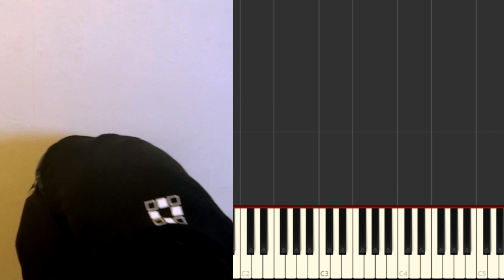Arcueid's Theme on Synth (Melty Blood)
Hi guys, I wanted to try something a little different. In this video I play Arcueid's theme from Melty Blood Actress Again on my mini synthesizer. This is not a full remix but instead just the lead over the original track. Not to worry, I plan to make more Melty Blood remixes but I want to make more videos like these to have more content up while I'm in between projects.

What did you think of the video? Do you guys like this format as

The mini keyboard / synth is:

Yamaha DX-7 Reface ⮞